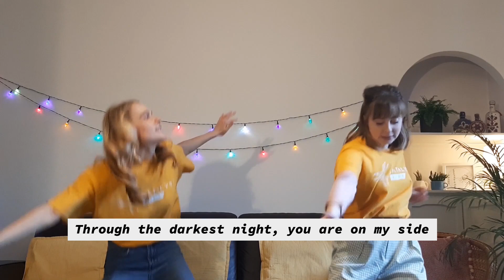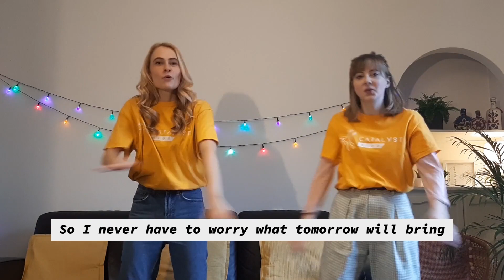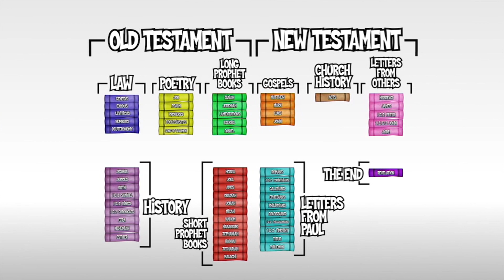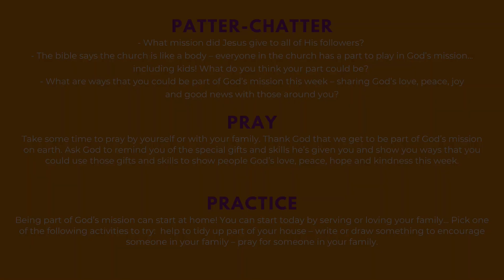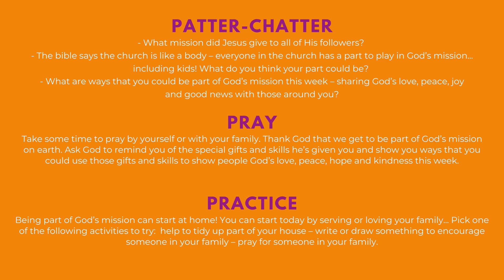Catalyst Kids at Home: Primary - 29th March